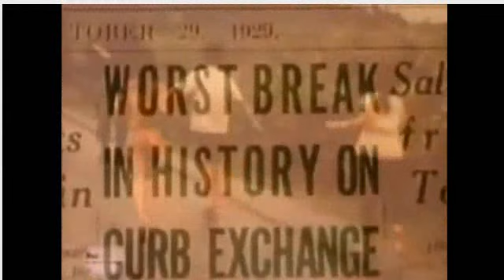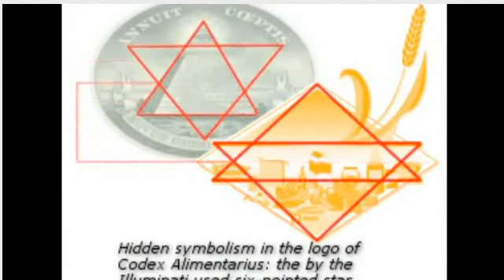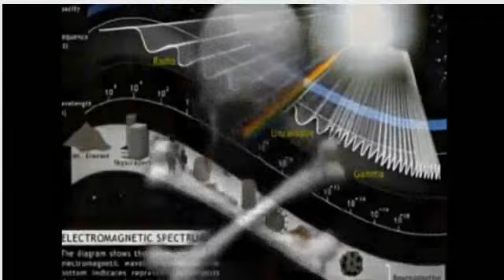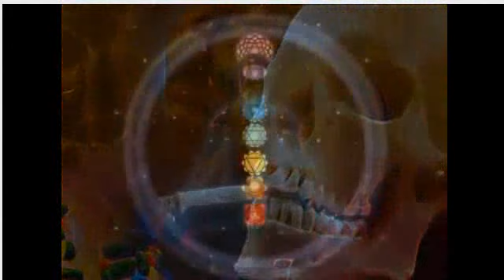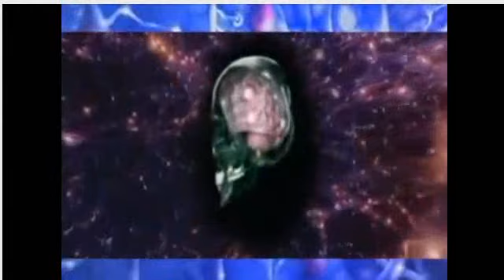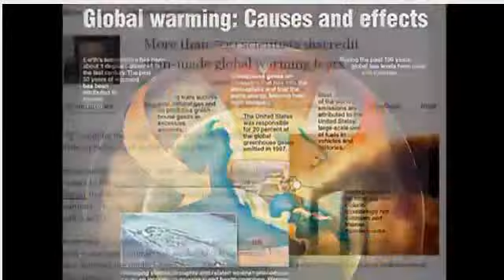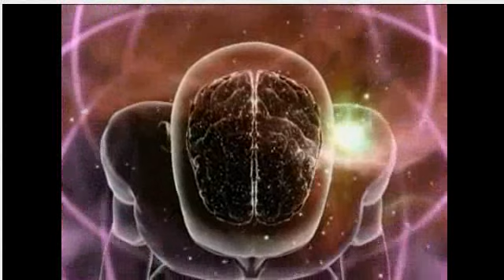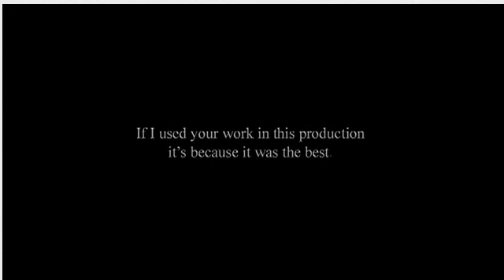The Awakening - Max Igan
THIS VIDEO HAS BEEN UPLOADED WITH THE KIND PERMISSION OF MAX IGAN, WARNING: THIS VIDEO WILL WAKE YOU UP AND CHANGE YOUR LIFE :)
The wonderful Max Igan explains life and ALL you NEED to know. full version IF YOU WATCH ONE VIDEO THIS YEAR, MAKE IT THIS ONE!!!